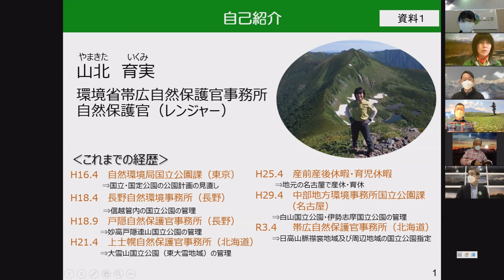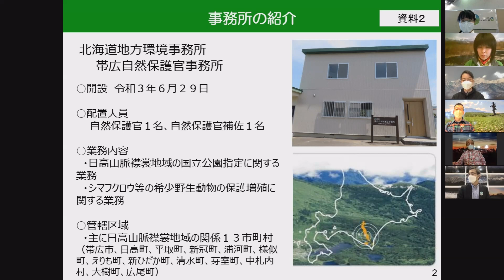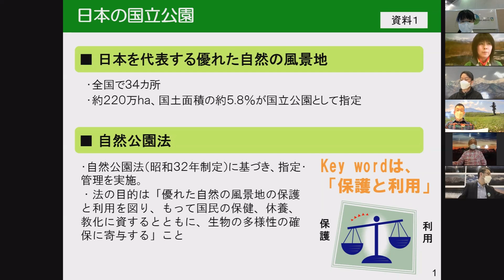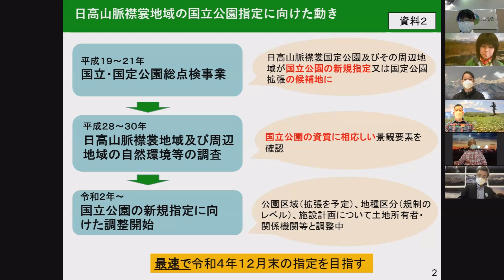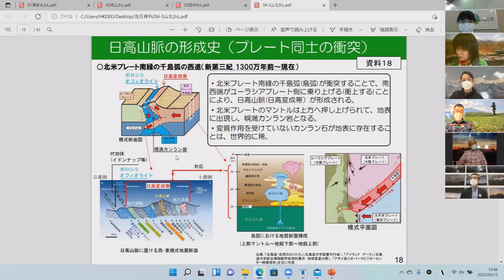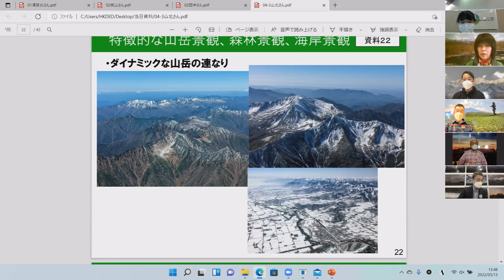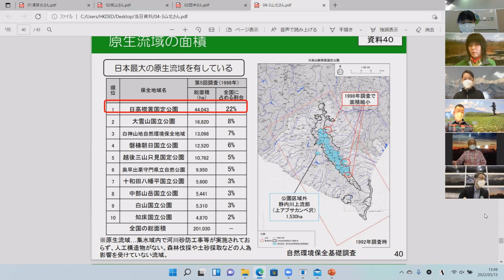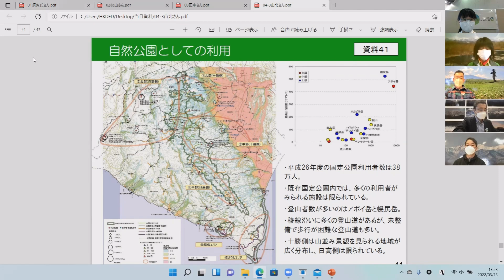日高山脈襟裳国定公園の国立公園化に向けた魅力発信パネルディスカッション（2）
日高山脈は、日本列島の形成過程が残る雄大な山脈に加えて、氷河時代に形成された地形など、傑出した地形、地質が集中して分布しており、植物や昆虫類などに固有種が多数見られる。また、日本最大規模の森林は、哺乳類や鳥類等の野生生物の重要な生息環境となっており、環境省は国立公園昇格の方針を提示しています。
　日高山脈襟裳国定公園は、手つかずの自然が残り、国立公園としての資質を有するものと評価されている一方、観光資源としての利用が進んでいません。国立公園に指定されると、特に十勝管内は大雪山国立公園、阿寒摩周国立公園と併せて３つの国立公園を有する地域として自然観光に大きな優位性を持つことになり地元市町村も地域活性化に繋がる利用を模索しています。
　国立公園化に向けて、自然公園を活用した地域資源の適正利用の気運醸成を図るため、3月13日(日)十勝・日高管内の自治体や関係機関とともに、自然の魅力発信と観光資源に関するパネルディスカッションを開催しました。
　北海道大学大学院農学研究院　准教授　愛甲　哲也　氏
〇　パネリスト
　中札内村日高山脈国立公園化PR事業実行委員会　委員　須賀　裕一　氏
　札内川園地指定管理者　(株)AOILO　代表取締役　梶山　智大　氏
　アポイ岳ファンクラブ　会長　田中　正人　氏
　環境省帯広自然保護官事務所　自然保護官　山北　育実　氏